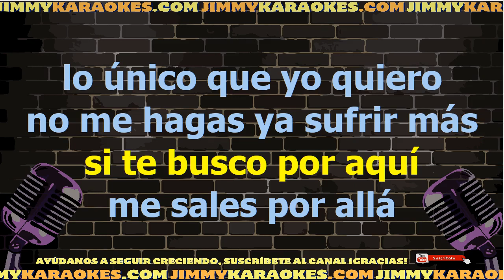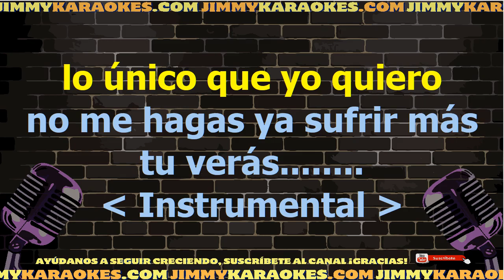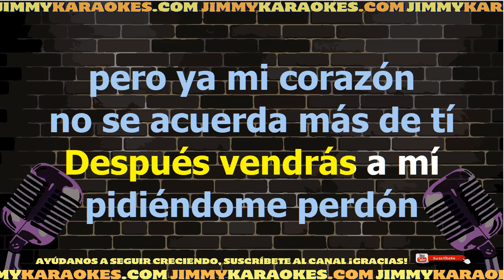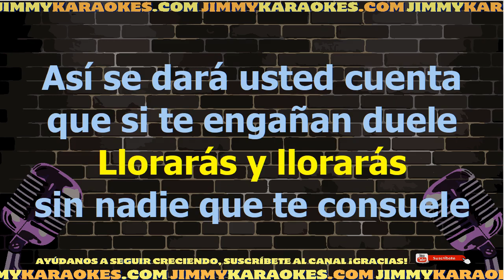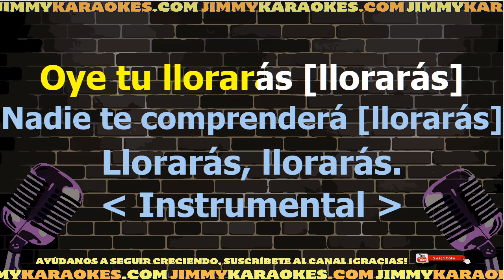Oscar De Leon Lloraras Karaoke